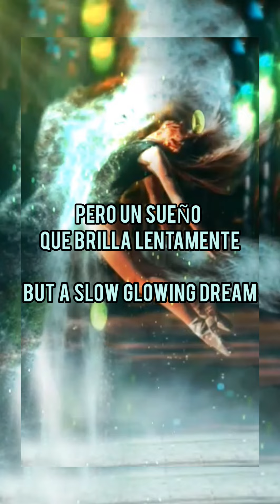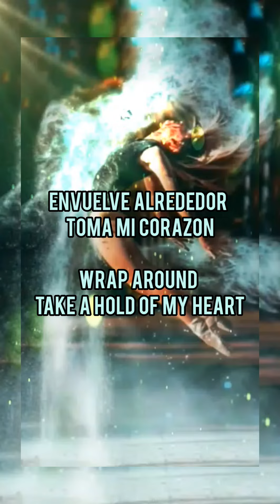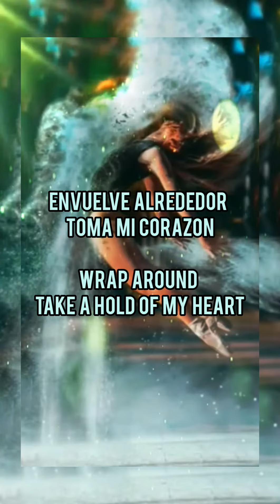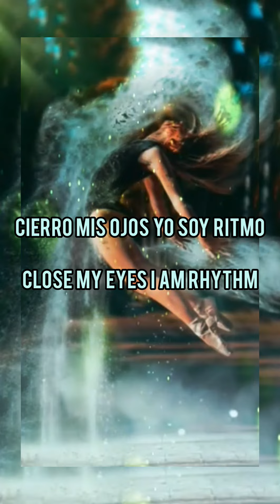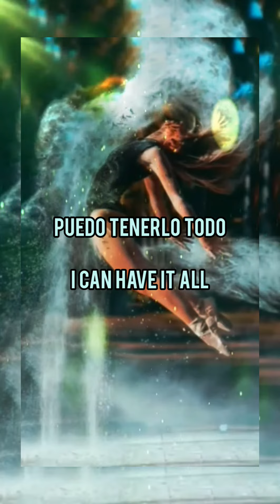IRENE CARA - WHAT A FEELING